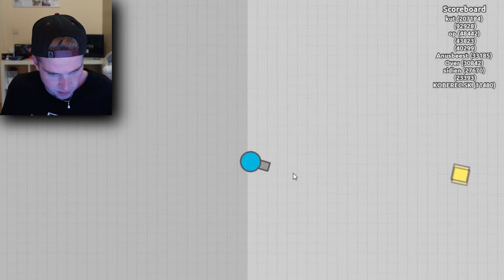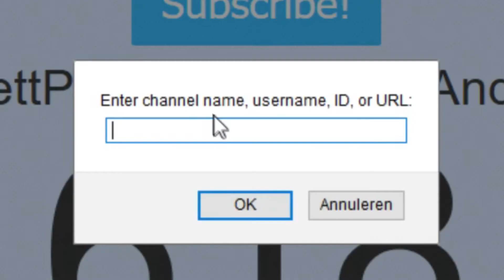U VERDIENDE LOON!!!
de vorige keer hebt ik Slither.io gespeeld.
in deze video ga ik diep.io spelen.